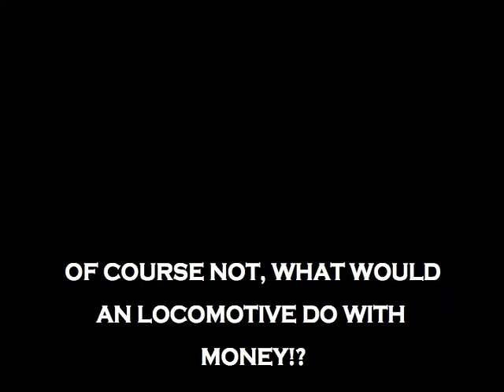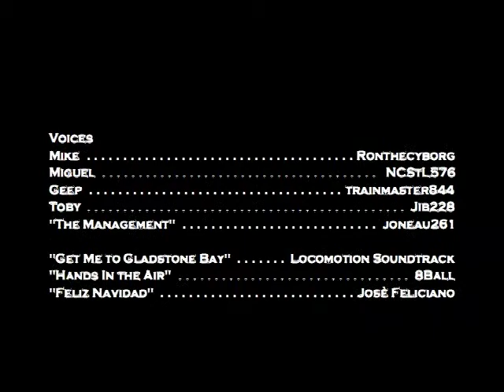the Model Railroad Holiday Short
Can't call it a special because it's only 2 minutes.

Mike, Miguel, Toby, and Geep discuss last-minute Christmas wishes.

Enjoy! Happy Holidays!